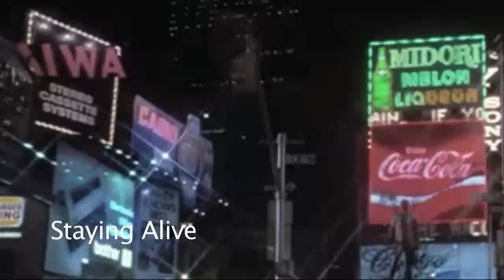1980's Freeze Frames